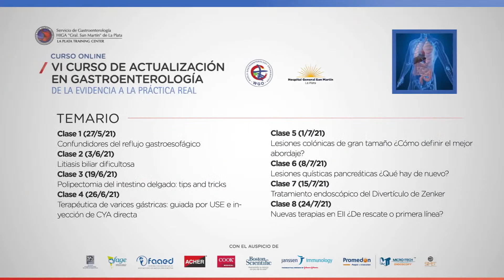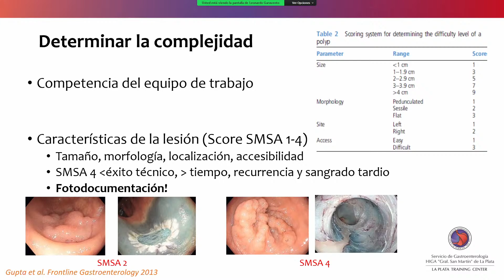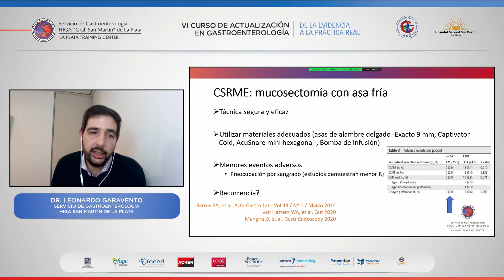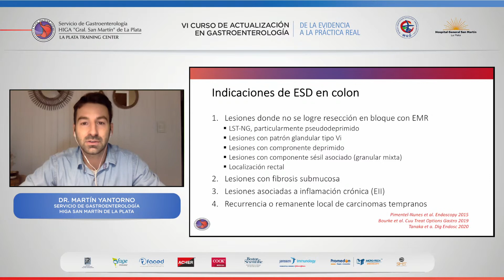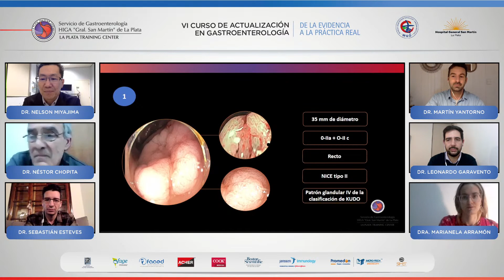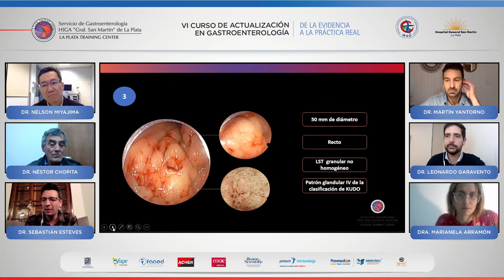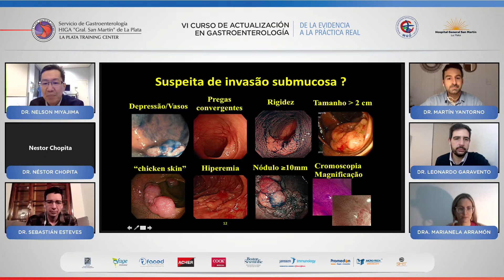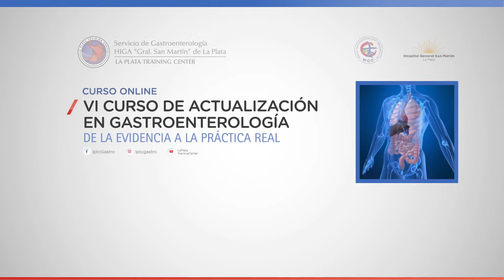VI Curso de Actualización en Gastroenterología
Lesiones colónicas de gran tamaño. ¿Cómo definir el mejor abordaje?. Participarán los doctores Martín Yantorno, Leonardo Garavento y Marianela Arramon (HIGA "Gral. San Martín"). Invitado internacional: Dr. Nelson Miyajima. Invitados nacionales: Dr. Sebastían Esteves y Dr. Néstor Chopita.